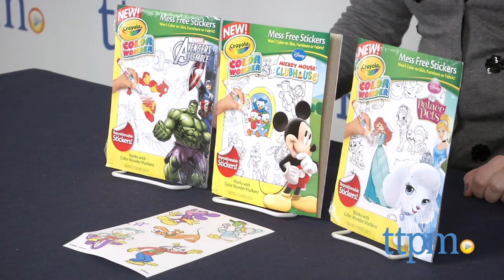Color Wonder Stickers: Mickey Mouse, Disney Princess Palace Pets, & Avengers from Crayola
With Color Wonder Mess Free Stickers, kids can color their own stickers using Color Wonder markers that only write on the stickers and not on skin, fabric, or furniture. For full review and shopping info

Product Info:
With Color Wonder Mess Free Stickers, kids can create their own one-of-a-kind stickers featuring favorite characters from Mickey Mouse Clubhouse, Avengers Assemble, and Disney Princess Palace Pets. The stickers work with Crayola's Color Wonder markers, sold separately, which keep the colors only on the stickers and not on skin, furniture, or fabric. Each sticker pack is sold separately and comes with eight sticker sheets with repositionable stickers.